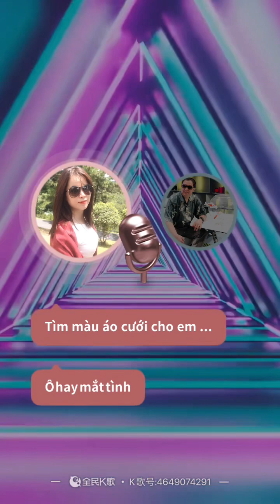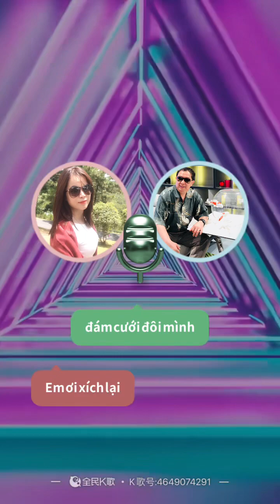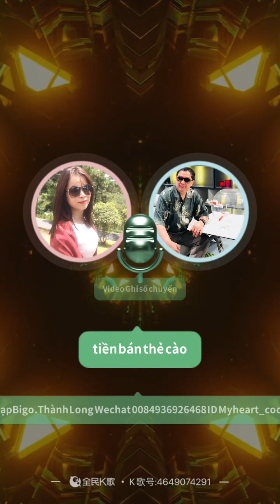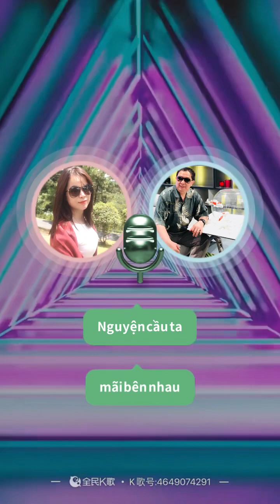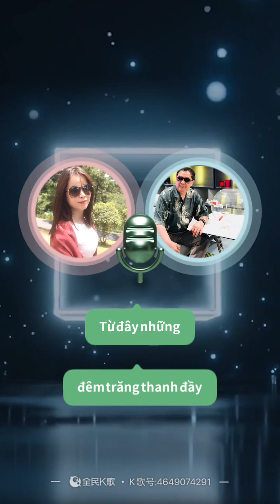Cho Dong cover by Steve and An an